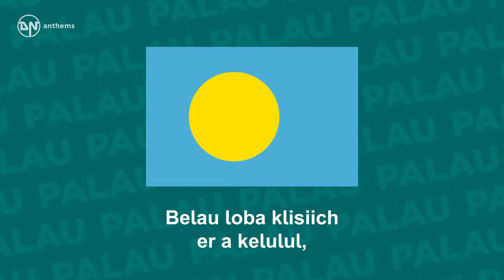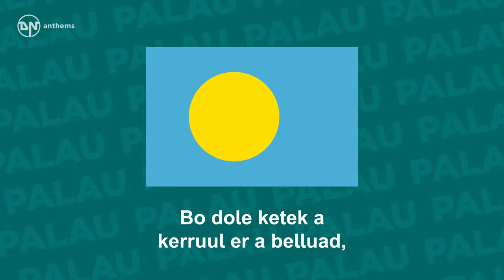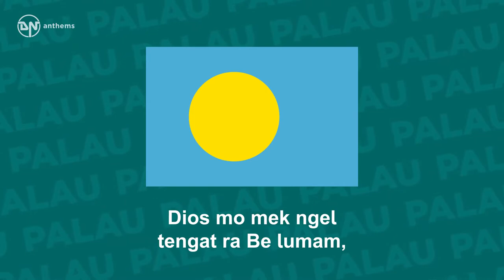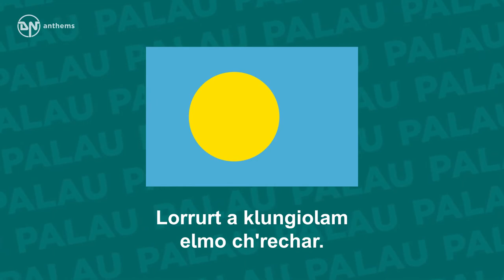National Anthem of Palau Belau Rekid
The national anthem of the Republic of Palau.
 Lyrics in Palauan: Belau loba klisiich er a kelulul, El dimla ngarngii ra rechuodelmei Meng mengel uoluu er a chimol beluu, El ngar cheungel a rirch lomke sang. Bo dole ketek a kerruul er a belluad, Lolab a blakelreng ma duchelreng. Belau a chotil a klengar re kid, Mebo dorurtabedul msa klisichel. Bod kai ue reke dchim lokiu a reng, E dongedmokel ra dimla koted. Lomcheliu a rengrdel ma klebkellel, Lokiu a budch ma beltikelreng. Dios mo mek ngel tengat ra Be lumam, El dimla dikesam ra rechuodelmei, Beskemam a klisicham ma llemeltam, Lorrurt a klungiolam elmo ch'rechar.
 English Translation: Palau is coming forth with strength and power, By the old ways abides still every hour. One country, safe, secure, one government Under the glowing, floating soft light stands. Let's build our economy's protecting fence With courage, faithfulness and diligence Our life is anchored in Palau, our land We with our might through life and death defend In spirit let's join hands, united, one Care for our homeland...from forefathers on Look after its concord, its glory keep Through peace and love and heart's devotion deep God bless our country, our island home always Our sweet inheritances from the ancient days Give us strength and power and all of the rights To govern with all eternity with might